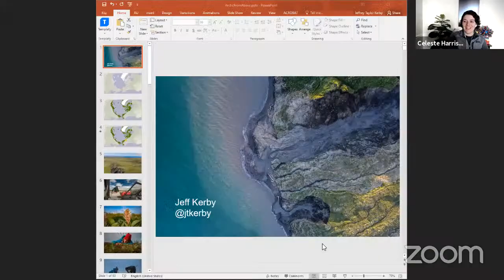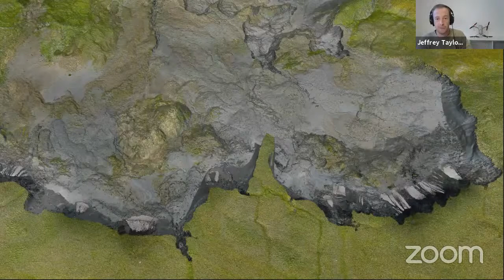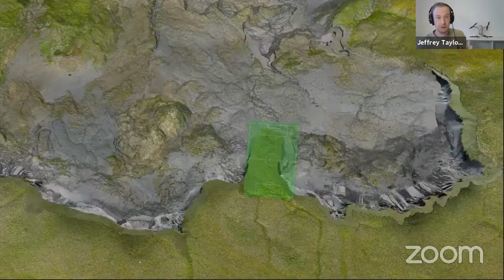Explorer Classroom | The Arctic From Above with Jeff Kerby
Meet ecologist and photographer Jeff Kerby. Hear about his recent Arctic adventures, see his breathtaking aerial images, and learn how rapid warming in the region impacts plants, animals, permafrost, and all of us! This event is recommended for learners in grades 3-8 and will stream at 10am Eastern on 10/15/20.

Explorer Classroom connects students with National Geographic Explorers for short lessons and extended Q&As. Join us here on Mondays at 11am Eastern for events for age 4-8 or Thursdays at 10am and 2pm Eastern for events recommended for age 9-14. Learn more and register your students for the chance to be featured onscreen at NatGeoEd.Org/ExplorerClassroom

Please Note: Explorer Classroom events are live events hosted on YouTube. They are open to the public and recorded. Please share these terms with parents of students who will participate live on camera. If any parents or students prefer not to be on camera, please accommodate their wishes in your classroom.